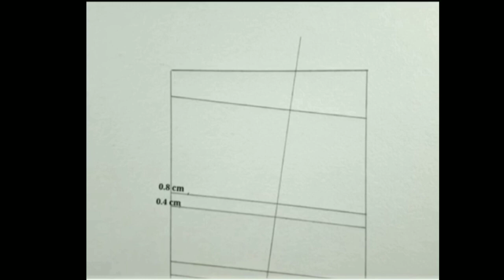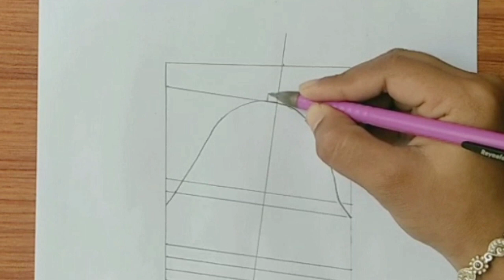How to draw a girl " Priyanka Chopra"( Step by step) Pencil Drawing Tutorial Easy drawing